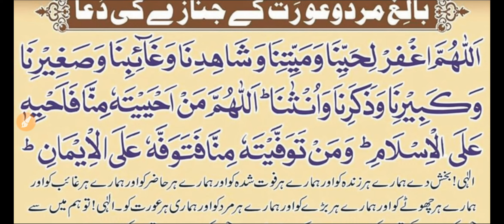Balag mard o orat k janazy ki dua / Janaza ki dua